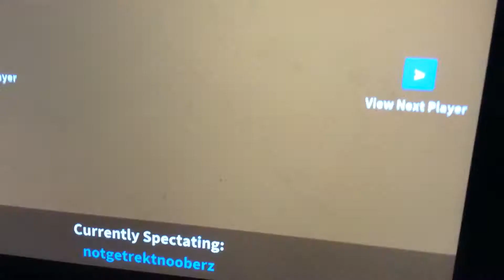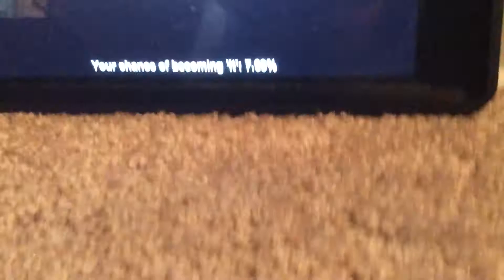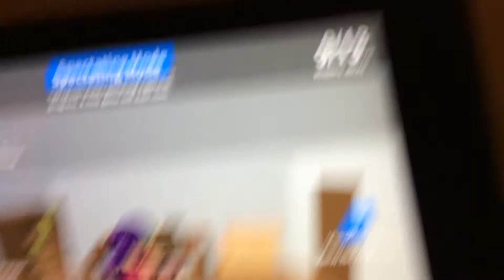Hide and seek Extreme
When I play on different accounts and play hide and seek on roblox use your name as cjwill617